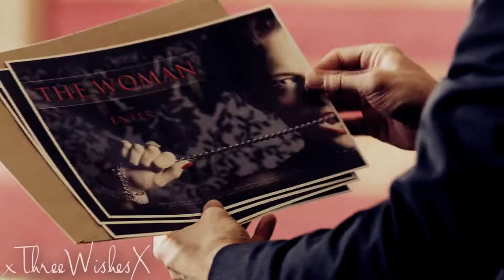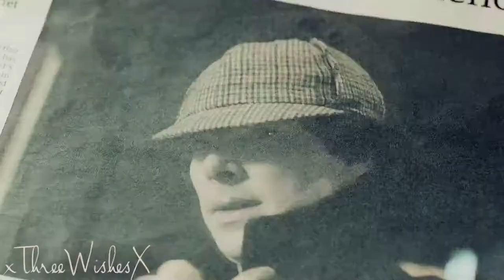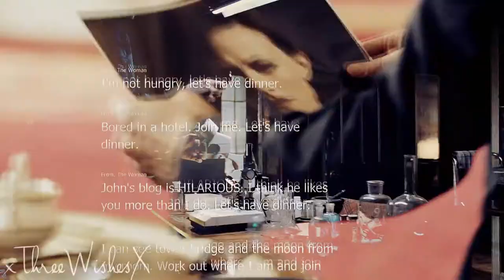Sherlock & Irene - Strangeness and Charm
THEEESE TWO *______________*

I'm really happy I finally watched Sherlock. One of my new fav shows. I Am Sherlocked :P
I wanted to vid the song since the first day I heard it... and with my fav episode The Scandal In Belgravia I found a fandom.
The exploding chemistry between Sherlock and Irene... +________+ They only need eyecontact to kill me lmao.

Footage: Sherlock 2x01
Song: Strangeness and Charm by Florence + the Machine
Software: Sony Vegas Pro 12

voiceover:

Sherlock: "Who is she?"
Mycroft: "Irene Adler, professional knows as... "The Woman".

Kate: "What are you gonna wear?"
Irene: "My battledress."

Sherlock: "I am..."

Irene: "Mr. Sherlock Holmes."
Sherlock: "Miss Adler, I presume."

Irene: "I would have you, right here, on this desk, until you begged for mercy twice."
Sherlock: "I've never begged for mercy in my life."
Irene: "Twice!"

Sherlock: "Oh, you're rather good."
Irene: "You're not so bad."

Irene: "I like detective stories and detectives. Brainy is the new sexy."

Irene: "That's how I want you to remember me. The woman who beat you."

Sherlock: "Because I took your pulse. Elevated. Your pupils dilated."

Sherlock: "THE woman."